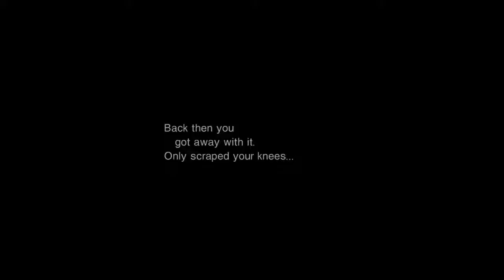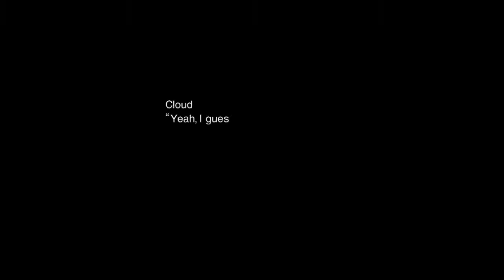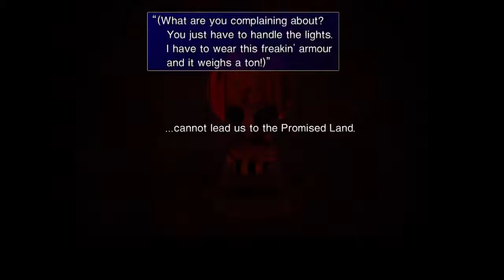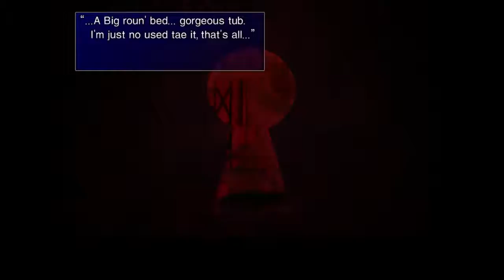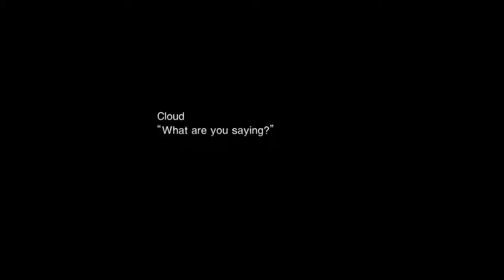Final Fantasy VII Modded night!! - 1 / 2